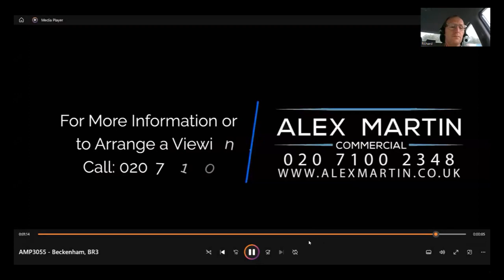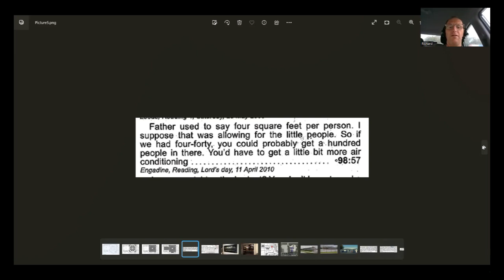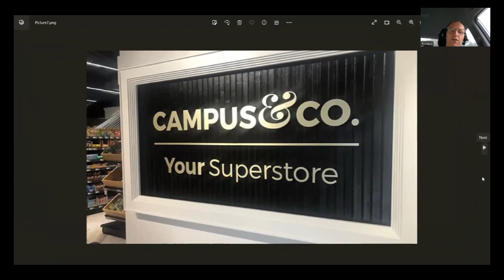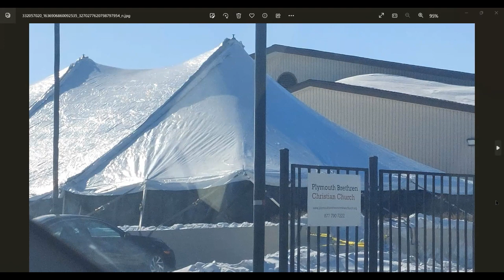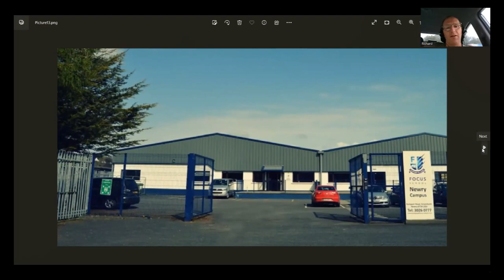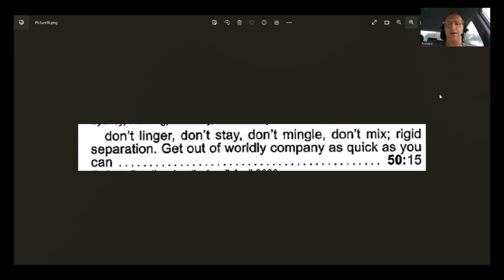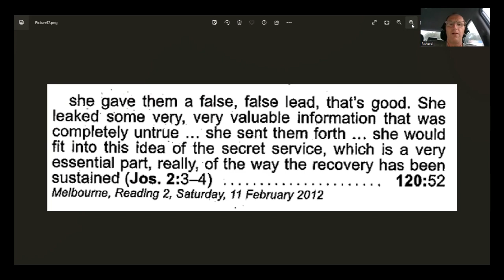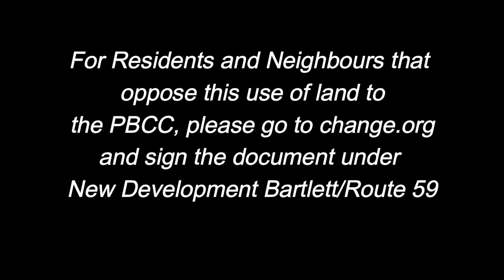Barrington protest PBCC church and school plan.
The Plymouth Brethren Christian Church plan to build a 17,000sq ft church, plus a school and superstore in Barrington IL, a suburb of Chicago. here a former member of the PBCC explains exactly what a PBCC "church" will look like, and exposes the PBCC representative Dale Diener's lie that the capacity of the hall will be only 1000 persons. We also get a tour inside a PBCC meeting hall and the reason for the mysterious sliding doors and outsize A/C  units is explained.
WE go on to look at Bruce D Hales's ministry, and explain what "4 square feet per person" means in the context of a 17,000sq feet hall. We look at the "circus tent" outside a Manitoba PBCC hall, and explain that with each giant "city hall": the PBCC build, there will be several smaller "local" halls required.
We look at how the PBCC regard their neighbours, and using quotes from their own printed literature, expose the two-faced way in which they seem to offer a friendly hand while despising and hating non-members as "worldlies".
PBCC Campus&Co superstores like the one proposed usually contain a well stocked liquor store. Are the brethren really planning to put a liquor store and a school in the same building?
We look at how the Brethren rationalise and excuse using lies and deception to obtain what the church needs from the "hostile" world, which it regards as satanic.
Any community faced with the prospect of the Plymouth Brethren seeking planning permission for a "Gospel Hall" needs to study this video carefully.
Note 1. All ministry quotes are from Subject Index to the Ministry of B D Hales, Copyright Bible and Gospel trust 2014.
Note 2. Correction: The  A/C units in the 17,000 sq ft room shown are not the size of a semi-trailer - they are about 8' x 27' - more the size of a  school bus.